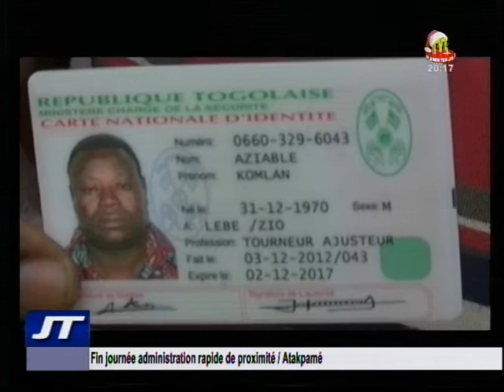Journal du 17 décembre 2017